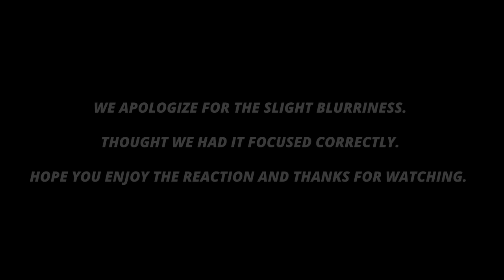Jordan Peele....Bravo!!! First time watching GET OUT movie reaction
Badd Medicine here and its GET OUT reaction time

Jordan Peels's directorial debut and it didn't disappoint! Jordan crushed it here as well as all the actors. Just a wild story. A brain/conscious transfer?! It's wild to think about and the grand parents. haha that was crazy to see at the end. Overall, a fun suspenseful film. Curious to everyones thoughts on this story by Jordan Peele. What was your first time reaction? Did we miss anything?

Now that Chris (Daniel Kaluuya) and his girlfriend, Rose (Allison Williams), have reached the meet-the-parents milestone of dating, she invites him for a weekend getaway upstate with her parents, Missy and Dean. At first, Chris reads the family's overly accommodating behaviour as nervous attempts to deal with their daughter's interracial relationship, but as the weekend progresses, a series of increasingly disturbing discoveries leads him to a truth that he never could have imagined.

Get Out movie reaction skip to:
0:00 - Get Out movie reaction intro
1:30 - Get Out movie reaction
40:49 - Get Out movie review